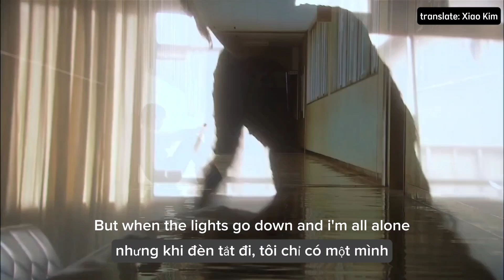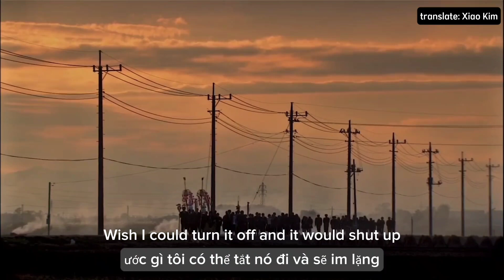[Vietsub+Lyrics] I wish my mind would shut up — Ivorish (FMV All About Lily Chou-Chou)